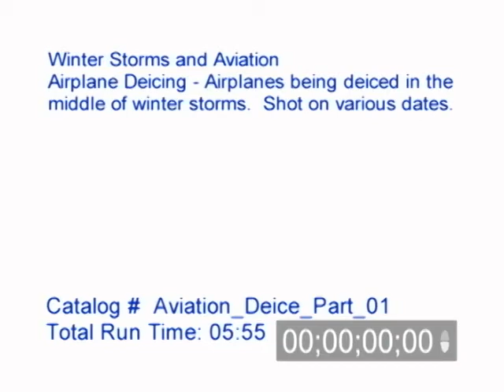Winter storms and aviation de-icing video part 1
Winter storms and aviation de-icing video. Video of planes being De-Iced in the middle of winter storms and falling and blowing snow. Various Dates.

Catalog ID#: Aviation_Deice_Part_01

Total Run Time: 05:55